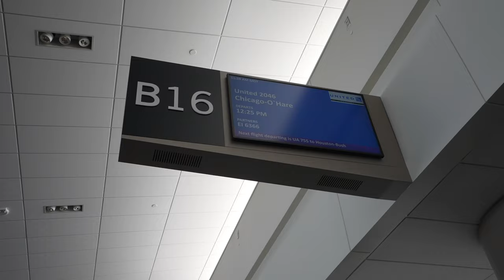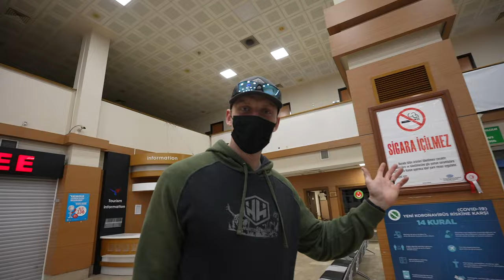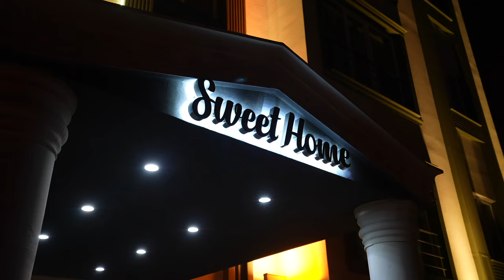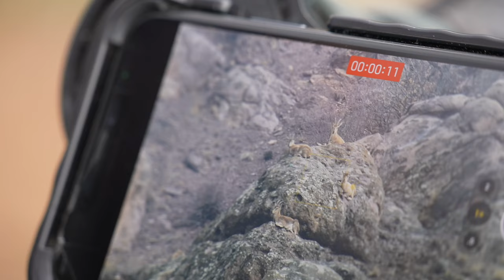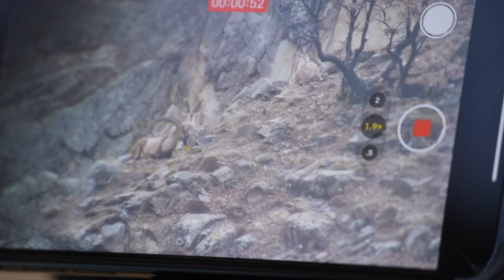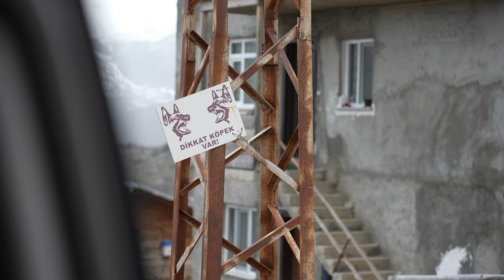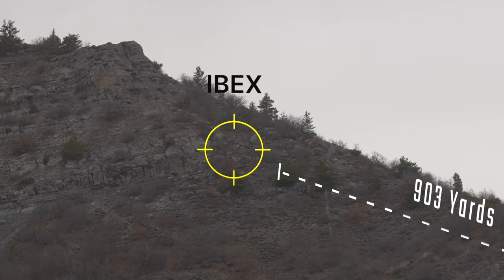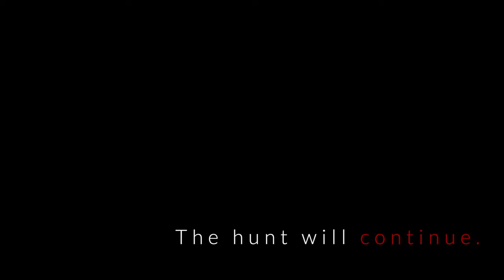The Turkish Rumor (Part 1) - a Bezoar Ibex Hunt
Come along as hunter Brady Jardine chase Bezoar Ibex in the country of Turkey. Hunts never go as planned and see how this one ends up.